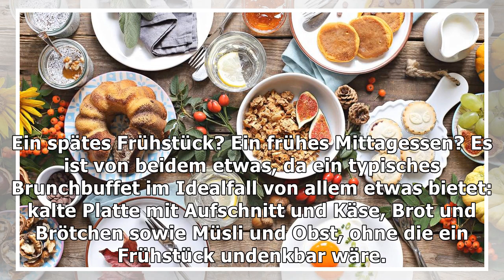Schlemmen ohne Stress1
Schlemmen ohne Stress
10 Tipps für den Brunch: So gelingt das perfekte späte Frühstück